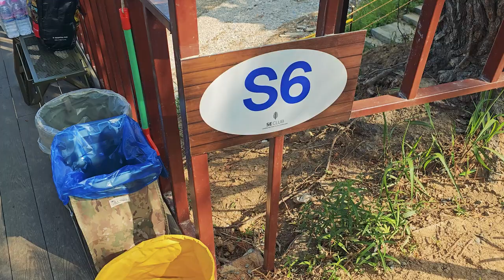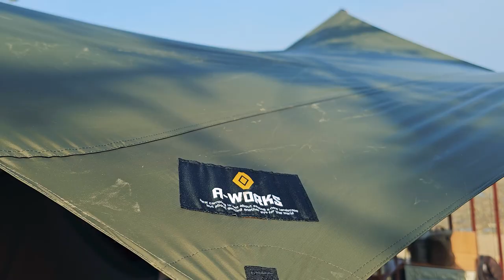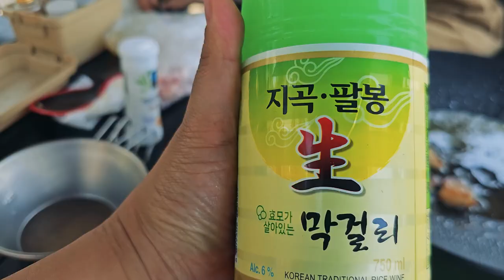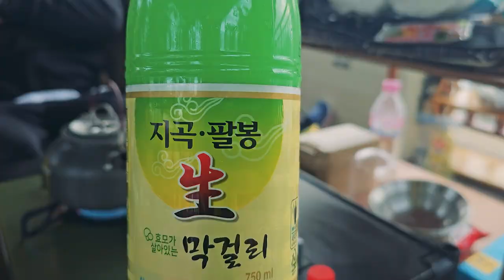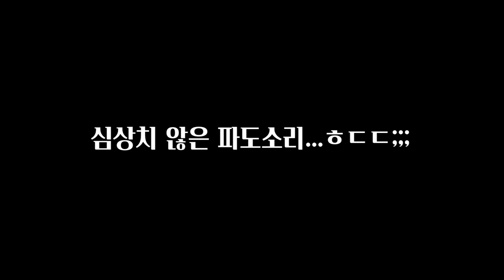[현실캠핑] 단언컨데 이 곳이 지금까지 갔던 캠핑장 중에 뷰는 1등 입니다!!ㅣ뷰맛집캠핑장ㅣ바다캠핑장ㅣ씨뷰캠핑장ㅣ태안캠핑장ㅣ둘레길캠핑장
짠하~
저희가 이번에 뷰맛집 캠핑장에 다녀왔지 몹니까~
사이트에서 바라보는 뷰는 정말 여기가 1등입니다!!
(울릉도는 제외하구요 ㅋㅋ)
S3번 사이트부터는 이번에 새롭게 오픈한 사이트입니다.
보통 이렇게 뷰맛집들은 더 비싸게 받는데 아직까진 동일한 요금입니다.
그래서인지 평일에도 자리가 없다고 하네요.
그래도 오픈런 하셔서 자리 선점 하실 수 있으시면 하셨으면 좋겠습니다!

아참!! 영상 오픈한 지금 이순간!!
짠캠핑 단체캠핑 [단짠캠]이 진행중입니다.

짠! 짠! 짠캠핑~! 🍻